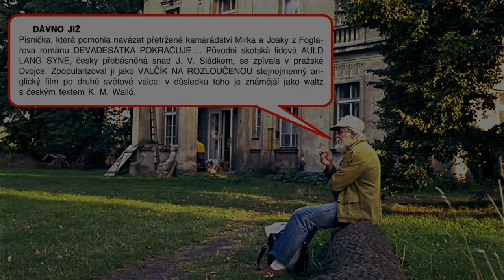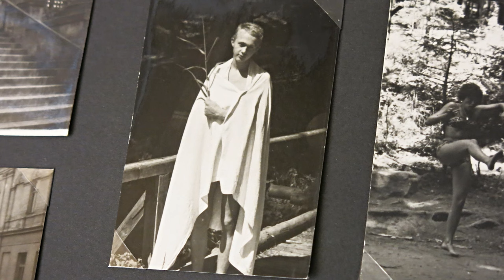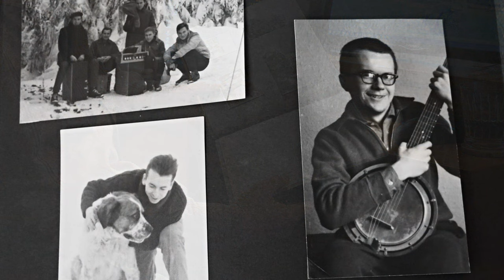Dávno již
Kapitán Kid + Countryfuga + Jednoduše. Hudba: skotský tradicionál / text: J. V. Sládek. Nahráno ve studiu BEVOX 1992. Video: Karel Tampier 2024.